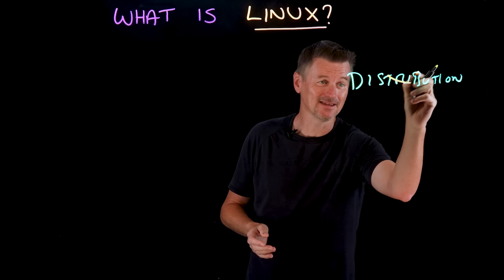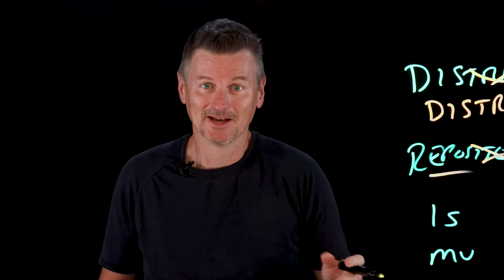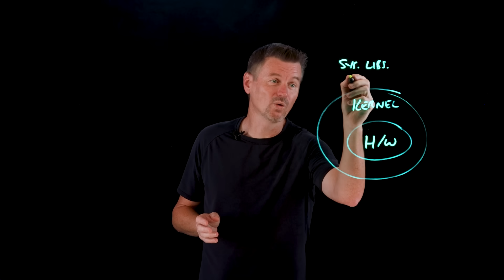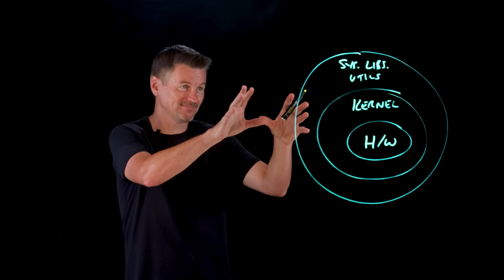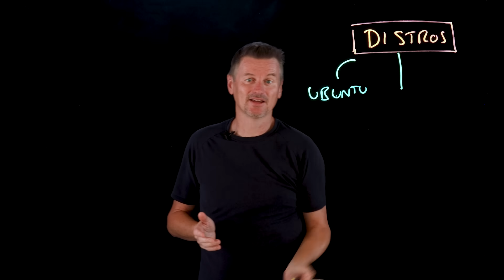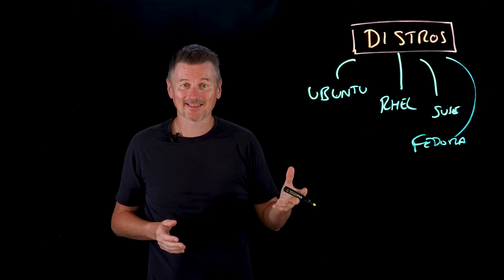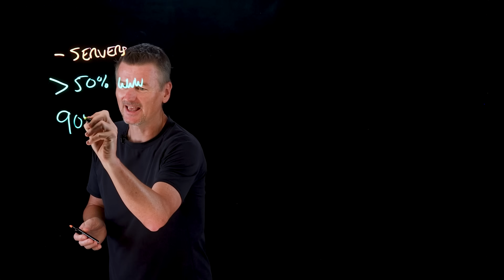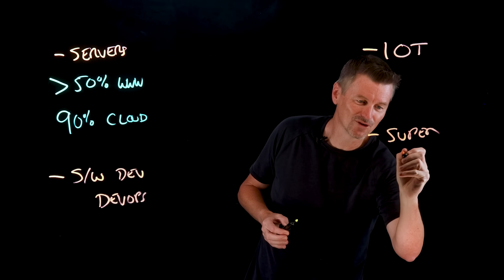What Is Linux? From Kernel to IoT, DevOps, & Supercomputers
Ready to become a certified Administrator - Netezza Performance Server V11?

🔍 Linux powers everything from servers to supercomputers and IoT devices! Martin Keen breaks down Linux’s kernel, distros, and modularity, showing why it’s perfect for DevOps, hybrid cloud, and secure workloads. Discover how this open-source OS shapes modern computing across industries!

Sign up for a monthly newsletter for Cloud updates from IBM